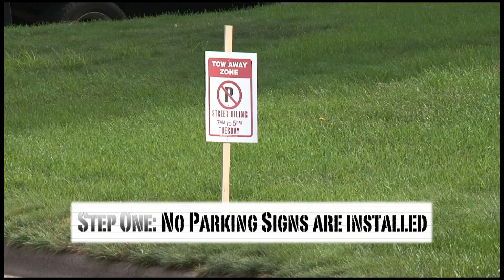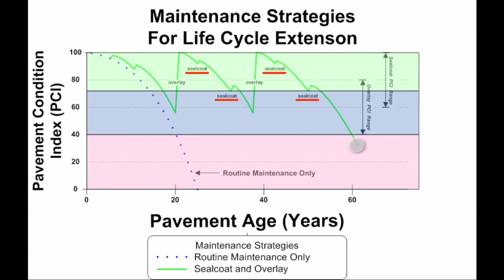What is Seal Coating?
Saint Paul seal coats residential streets and alleys on a 10-year cycle. To accomplish this, the city is split into ten areas. Seal coating preserves the condition of the pavement by sealing the surface and small cracks within the existing asphalt pavement.